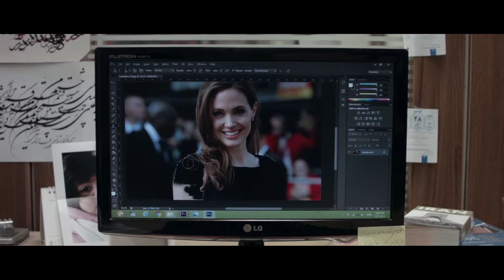Retouch - Trailer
Directed by: Kaveh Mazaheri